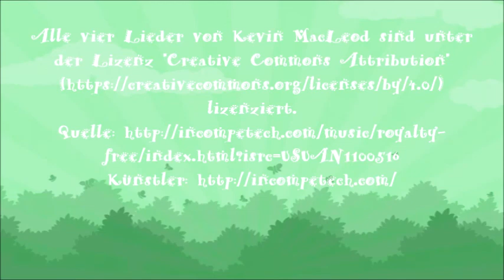Grimms Märchen: Allerleirauh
Eine Geschichte über eine Prinzessin, die vor ihrem eigenen Vater fliehen muss, als Küchenmagd im Schloss eines jungen Königs arbeitet und dort ihr großes Glück findet.
Übersicht:
0:00   Musik
0:27   Die sterbenskranke Königin und die Suche nach einer neuen Braut
2:11   Die Tochter des Königs
2:50   Die folgenreiche Entscheidung des Königs
3:41   Die "unlösbaren" Aufgaben der Königstochter an ihren Vater
5:02   Die Flucht der Königstochter
6:29   Der junge König auf der Jagd
8:00   Allerleirauhs Aufgaben im Schloss
8:20  das 1. Fest im Schloss
9:33  Musik (Der König tanzt mit der schönen, unbekannten Königstochter
                        das Sonnenkleid)
10:11   Die 1. Brotsuppe für den König
13:13   das 2. Fest im Schloss
13:56   Musik (Der König tanzt abermals mit der schönen, unbekannten Königstochter -
                          das Mondkleid)
14:21  Die 2. Brotsuppe für den König
15:39   das 3. Fest im Schloss
16:11   Musik (Der König tanzt ein drittes Mal mit der schönen, unbekannten Königstochter -
                          das Sternenkleid - der goldene Ring)
16:38   Die 3. Brotsuppe für den König
17:28   "Enttarnung" des "Rautierchens" (Happy End)
18:27   Schluss-Song